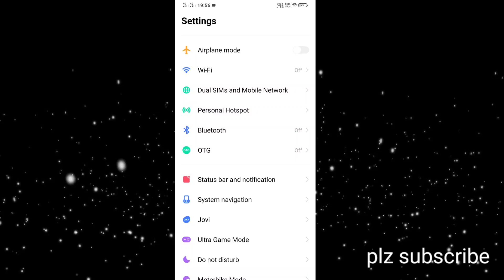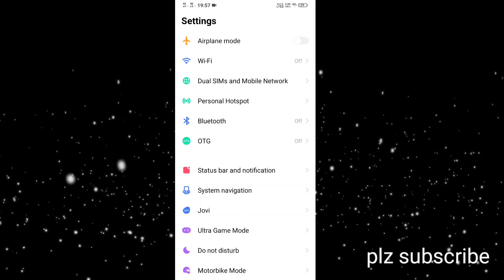Mobile ka hotspot on kaise kare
friends,
🔭 nothing is over until you stop trying
 ~ self

# tags 💢